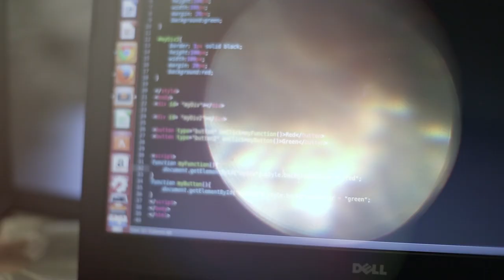Brothers For All | Cape Town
Robyn Scott is a social entrepreneur and author. She is Co-Founder of social enterprises Brothers for All and Mothers for All which provide entrepreneurship and technology skills to at-risk youth and women, offenders and ex-offenders in Southern Africa.

"Youth unemployment is more than 80% in the communities in which we work. The lure of crime, which pays better than most jobs - if you're lucky enough to get a job - is powerful. Coding and entrepreneurship offer a pathway to well-paying stimulating jobs and a global marketplace."